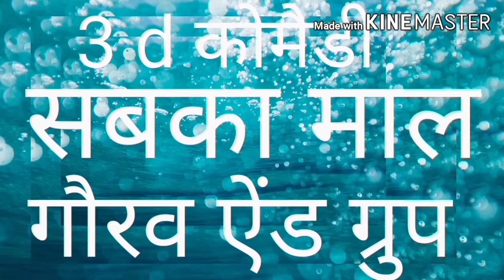आगया मार्केट मै धूम मच्नै वाला कमडी का बाप गौरव एंड ग्रुप सबका माल dj star Gaurav Roy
👉lyrics Gaurav Roy
👉camera man alok Roy
👉comedy name सबका माल
👉helper sumit ujjwal satrveer badal raj